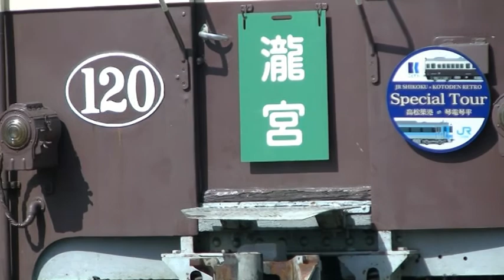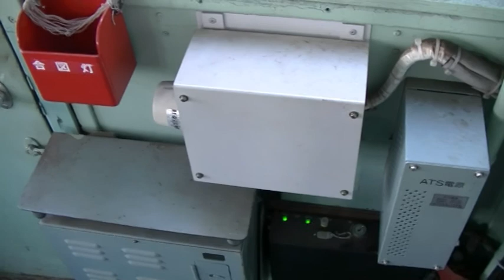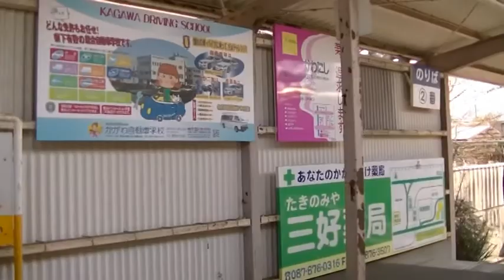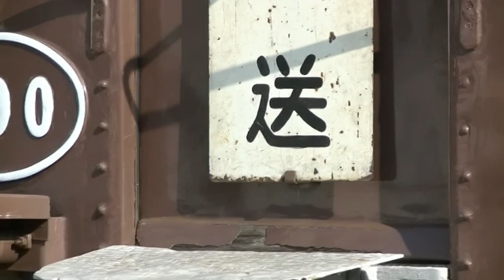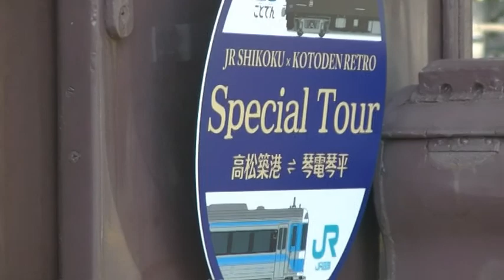JR SHIKOKU×KOTODENRETRO Special Tour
令和３年３月２６日収録

ことでんレトロ列車1000形120号より仏生山ー琴平間の側面眺望・吊りかけ音をたっぷりと収録させていただいております　ご興味のあるは方はどうぞご視聴ください。